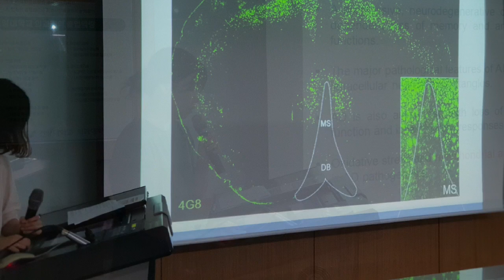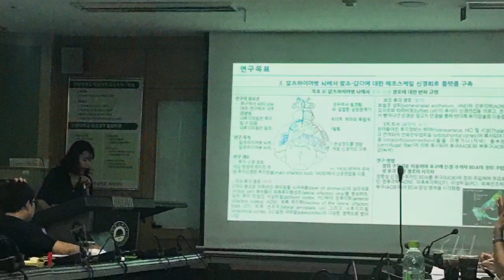디멘시아 뉴스- 건양대학교 알츠하이머병 연구실, 2018년 여름 인턴십 프로그램